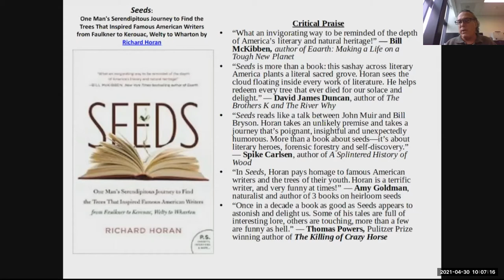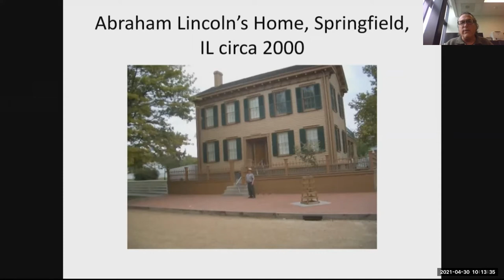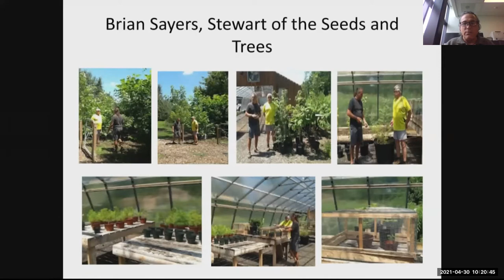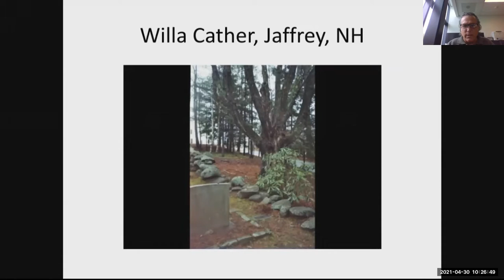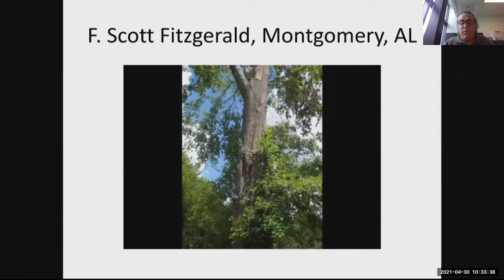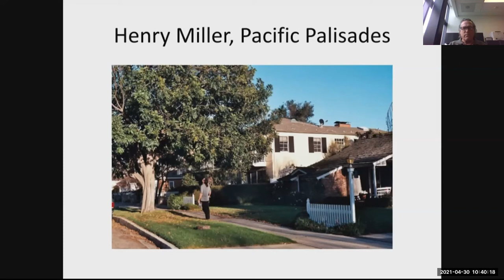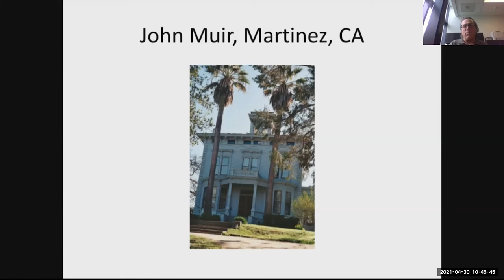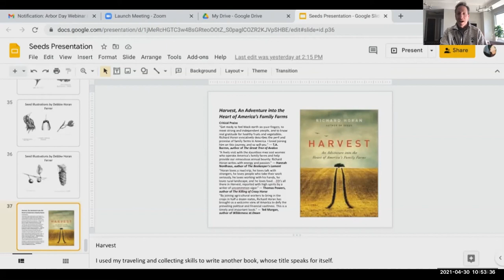Seeds by Richard Horan: His Quest for a New Generation of Trees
Award-winning local author Richard Horan went on a quest to locate still-living trees that influenced American authors of the past, collect seeds, and grow them to start a new generation from these illustrious mother trees. In this talk, Horan describes his ambitious project, which served as the basis for his book Seeds, as well as the people who helped make the project and book possible.

Presenter: Richard Horan, author

This presentation was part of the 2nd Annual Arbor Day Webinar Conference hosted by the Canal Forest Restoration Project at SUNY Oswego's Rice Creek Field Station. Read more about the Canal Forest Restoration Project at SUNY Oswego's Rice Creek Field Station on our